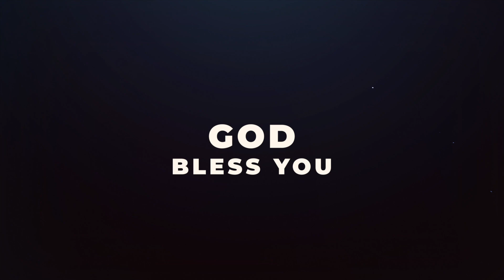SPECIAL ANNOUNCEMENT | FGPC NAGERCOIL | JOHNSAM JOYSON